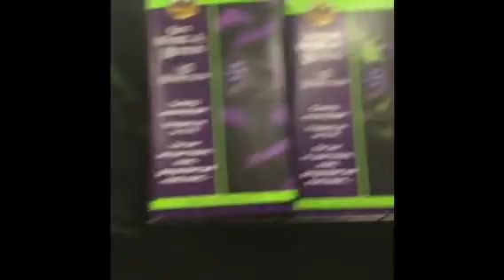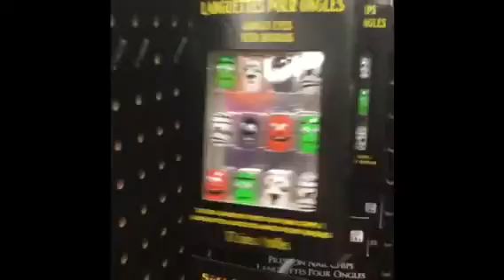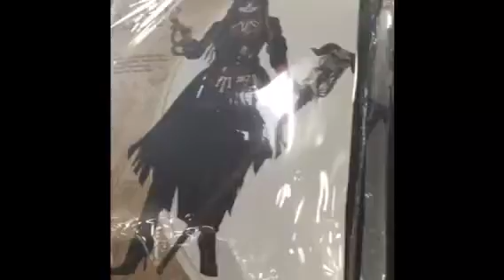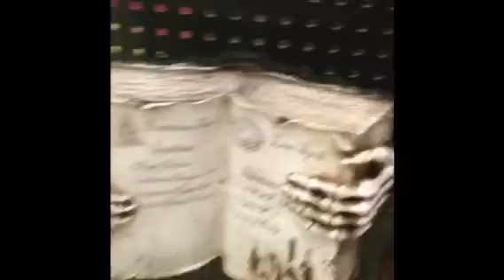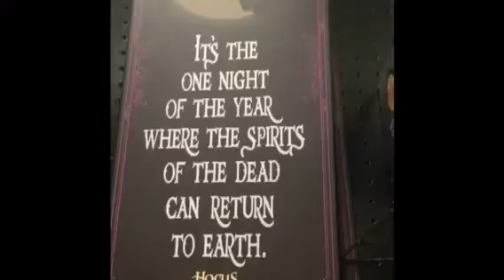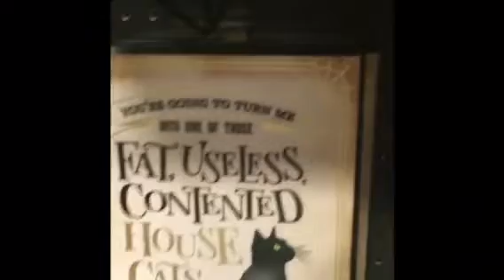Terrifying The Kids at Halloween Store--Getting In The Halloween Spirit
Today we decided to go to Spirit Halloween to help us get in the Halloween mood. I think it worked!!!
The kids were terrified...except Prestlee...she had a blast. Lol
September 2018